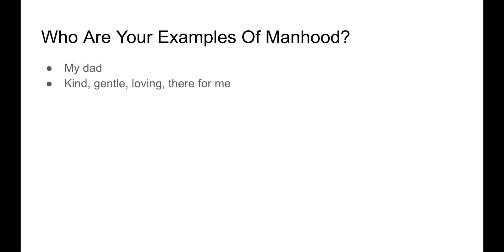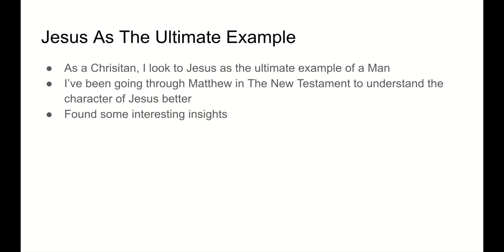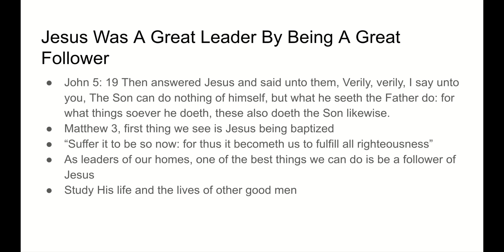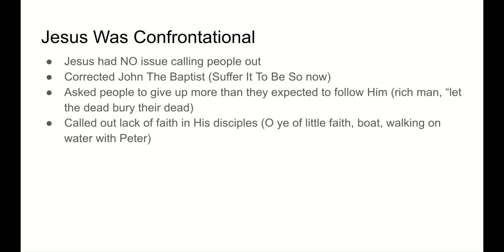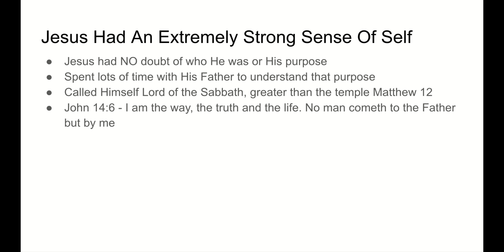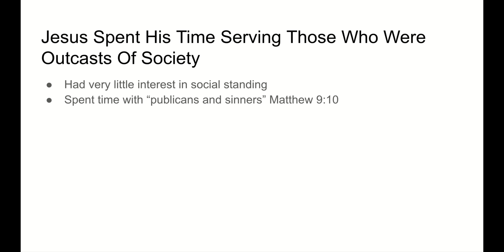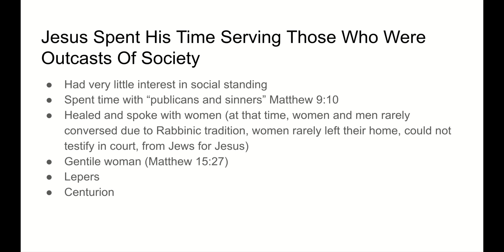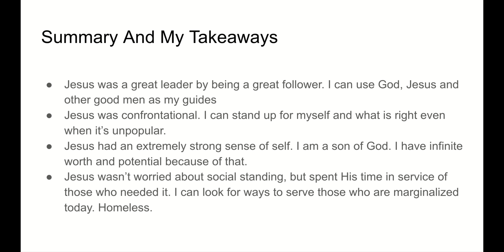Jesus - The Ultimate Man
**Want to become MORE ATTRACTIVE to your wife FAST? Learn the secrets in my FREE and CONFIDENTIAL training

As we strive to become better men, our ultimate example is Jesus Christ.

I’ve spent the last few weeks studying and trying to understand the character of Jesus, and I’d like to share what I’ve learned.

I also invite you to use these next few weeks to study Jesus as your example of manhood, and see where you can become more like Jesus, The Ultimate Man.

Summary:
-Jesus was a great leader by being a great follower of His Father. I can follow God, Jesus and other good men.
-Jesus was confrontational. I can stand up for myself and what’s right even when it’s unpopular.
-Jesus had an extremely strong sense of self. I am a son of God, and have infinite worth and potential. I am enough as I am, no matter how much money I make.
-Jesus wasn’t worried about social standing, but about serving others. If I want to be a great leader, I will be a great servant.

Mike